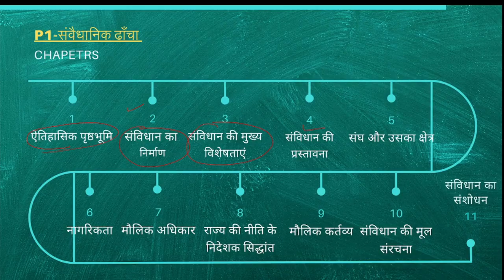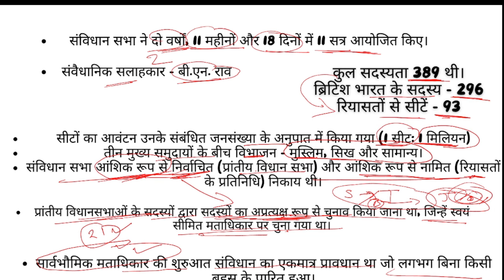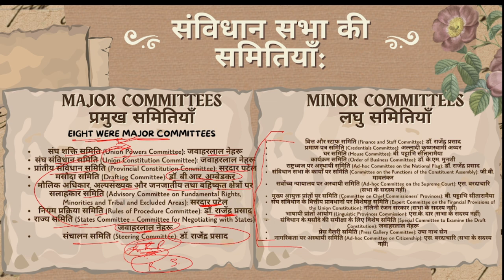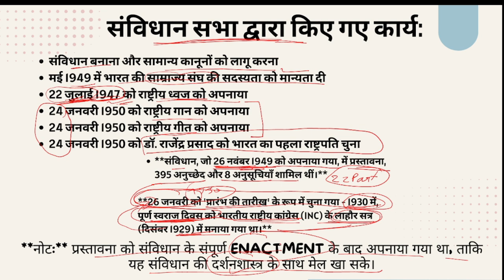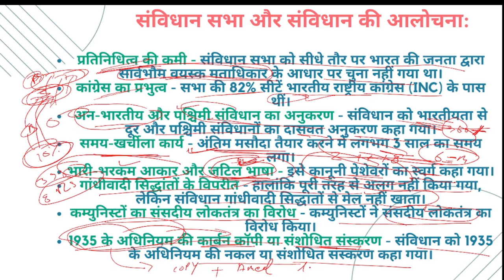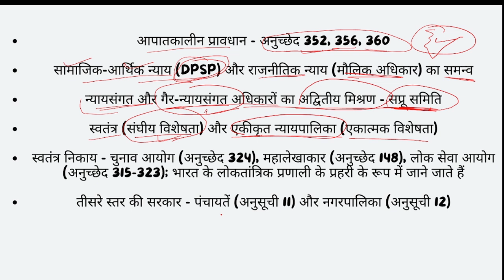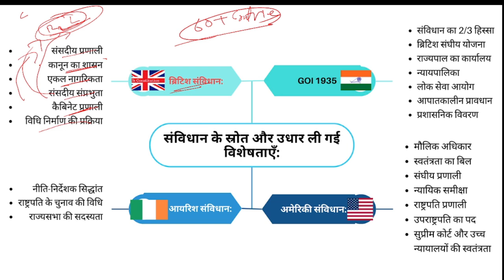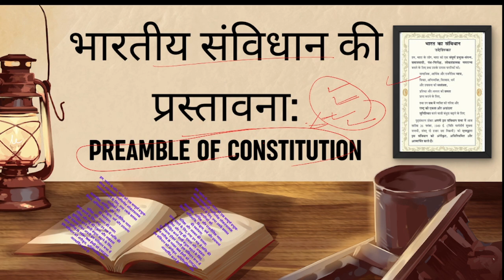INDIAN POLITY NCERT + M. LAXMIKANT FOR UPSC + STATE PSC IN HINDI | L1- Constituent Assembly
key topics, themes, and aspects of Indian polity
Indian Polity
M. Laxmikanth
Indian Constitution
Political Science
Public Administration
Constitutional Law
Governance
Union Government
State Government
Federalism
Electoral System
Judiciary